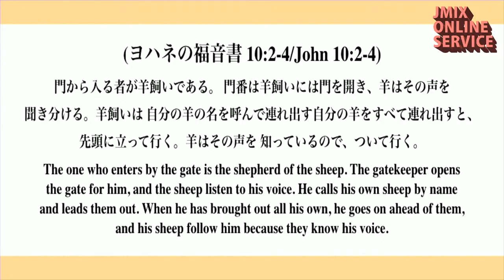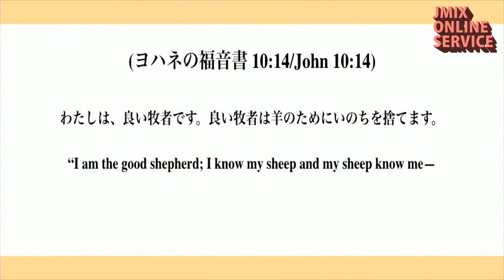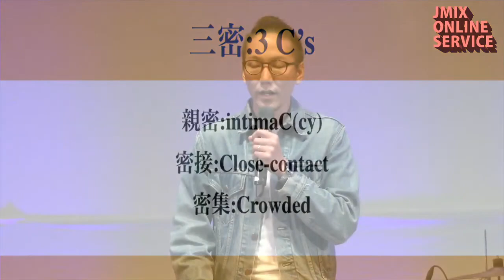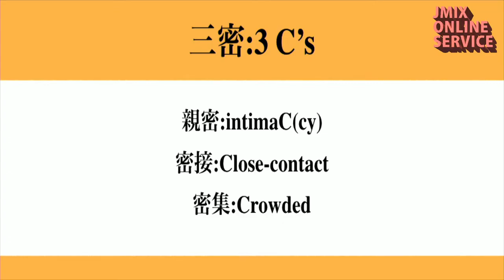イエス様の声を超至近距離で聞く Listen to Jesus' voice at extreme close distance 松本万慶 Kazuyoshi Matsumoto